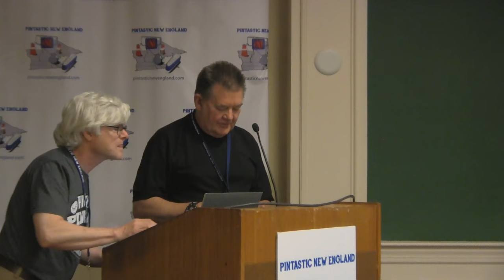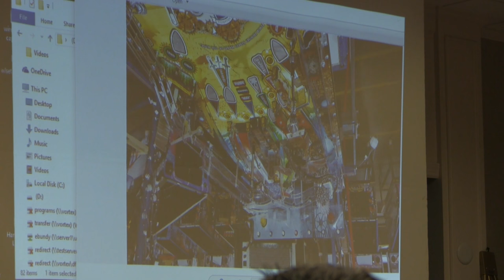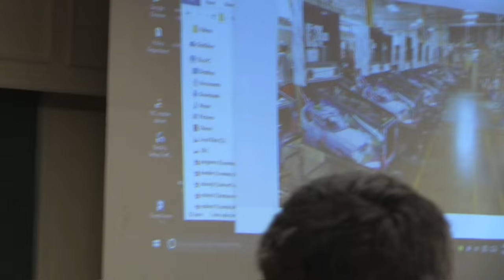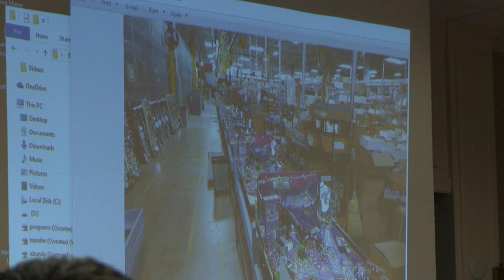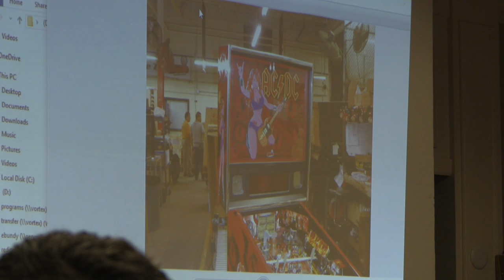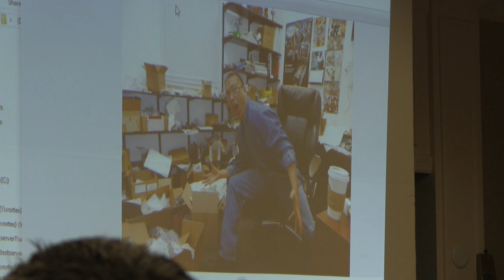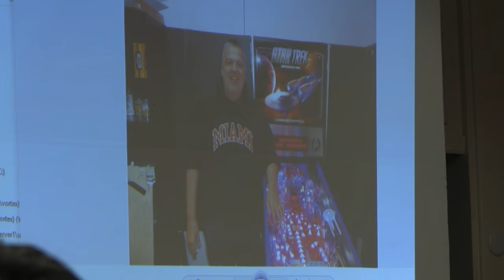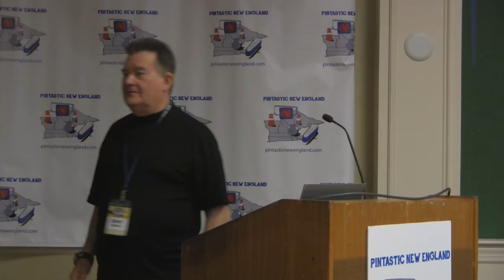Steve Ritchie panel at Pintastic '16.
Pinball designer among other great accomplishments, Steve RItchie talks about Pinball and life at Stern Pinball.